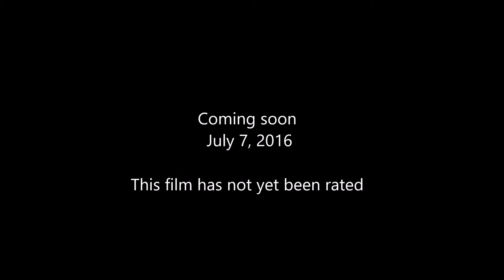Havasu Shark Movie